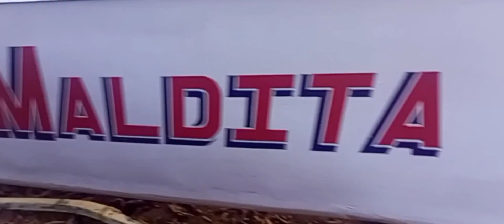ANG PAG LUSONG SA DAGAT NANG GINAWA NATING BANGKA.